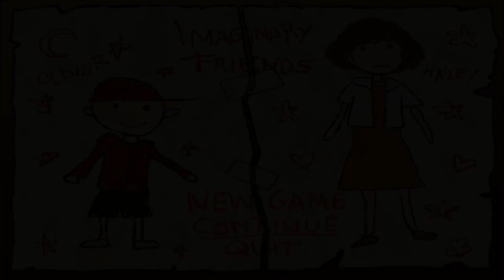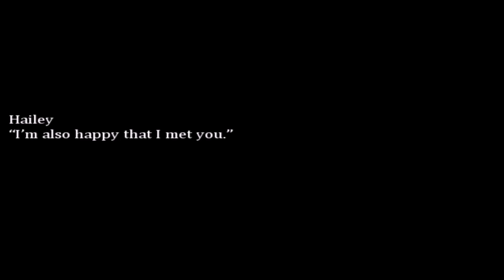Imaginary Friends Part 4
This is a playthrough with commentary of Imaginary Friends, a horror RPG that follows Hailey, an angst filled teen who has no friends who gets sucked into playing a strange game with a strange boy. I did not make this game, but check back if you would like to see the next part of it!

Thanks to the developer mannytsu!